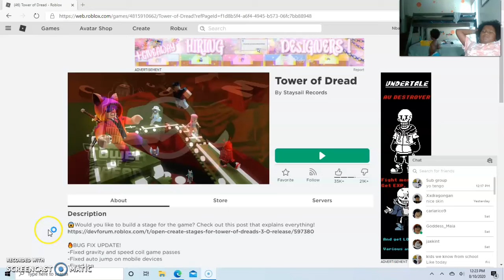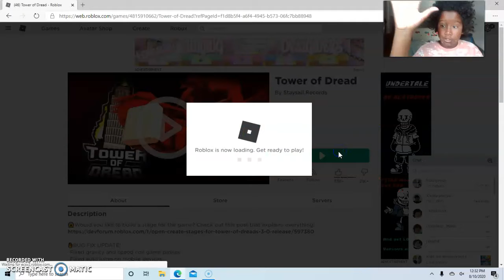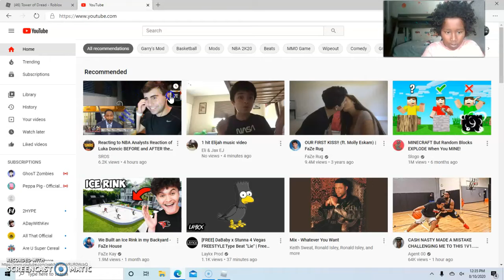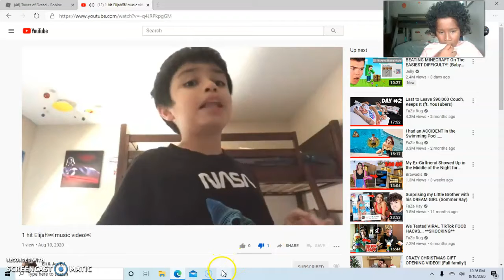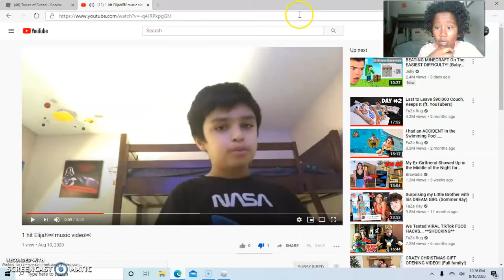Tower of Dread